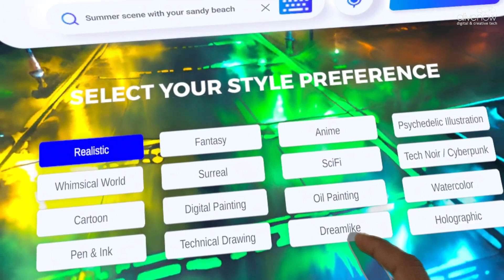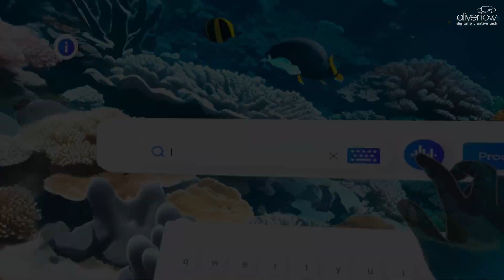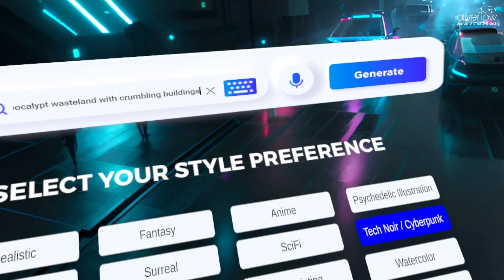Realm Builder VR 360 World - Voice-Activated and Gen-AI powered 360° environment for Quest VR!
How often have you wished to conjure up a teleportation device? Say hello to our mind-blowing Voice-Activated 360° Realm Builder!  Build your prompt as you speak out your dream destination, pick an art style to bring it to life and there you have it! Look around to dive into a whole new world tailored just for you, in Virtual Reality.

Listed the Oculus App Labs, feel free to download and try

Augmented Reality solutions across social AR filters, web AR experiences and in app AR experiences here:
2. Instagram and Facebook AR solutions

Learn more about our branded Generative AI solutions here:
1. Gen AI for Brands

2. 3D 360 Virtual Shoppable Stores
3. Chatbots on Messenger & Instagram

Visit our portfolio and case studies page to explore hundreds of other immersive creative tech experiences across augmented reality, branded games, voice, interactive videos, messenger bots and much more.